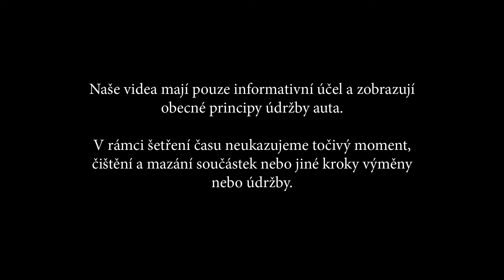Jak vyměnit vzduchový filtr motoru na DODGE CALIBER NÁVOD | AUTODOC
Top značky vyrábějící vzduchový filtr motoru: BOSCH, STARK, SACHS, SKF, VAN WEZEL, VALEO, LuK, MAPCO, A.B.S., ATE

Na naší webové stránce najdete skutečně široký výběr všech potřebných náhradních dílů

Chcete-li zobrazit videonávod ve formě textu, zapněte si prosím titulky.

AutoDoc App — nainstalujte si aplikaci a buďte mezi prvními, kteří budou vědět o speciálních slevách a nabídkách!

Vyhlášení:
Toto video obsahuje jen rady a doporučení, které můžou být pro vás užitečné v rámci opravy vašeho vozidla anebo výměny náhradních dílů. AutoDoc není zodpovědný za žádnou ujmu, zranění nebo škodu na majetku uskutečněnou v rámci procesu dané opravy nebo výměny z důvodu nesprávného použití anebo pochopení poskytnutých informací. Toto video má jen informační charakter a nezaručuje konkrétní výsledek. Samotný použivatel je zodpovědný za nesprávné anebo riskantní používání nástrojů, zařízení anebo dílů na opravu vozidla. AutoDoc důrazně doporučuje zvýšenou míru opatrnosti a důraz na dodržování bezpečnostních pravidel během procesu opravy anebo výměny dílů. Mějte na paměti, že instalace náhradních dílů nízké kvality nezaručuje adekvátní míru bezpečnosti na cestách.